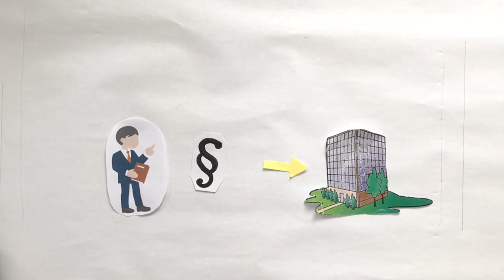Wearables - Digitalisierung am Körper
Technik gehört uzm 21.Jahrhundert fest zum Alltag hinzu. Auch die Wearables bieten ein großes Potential, allgegenwärtig zu werden.
Was genau steckt dahinter? Nur freundliche Gadgets?
* eine Produktion von Studierenden des Kurses Medienbildung - Bildungsmedien der ZESS | Uni Göttingen